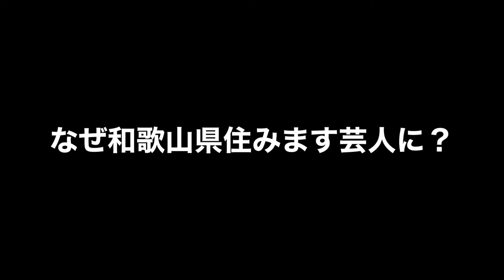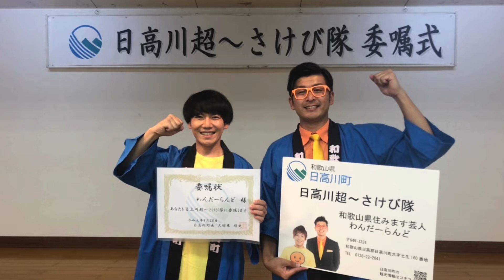【和歌山県】わんだーらんど ①【和歌山県住みます芸人わんだーらんど、とは！】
住みます芸人就任後の活動など紹介

【わんだーらんどが、日高川町で自らみかん栽培に挑戦。町やみかんの魅力を発信しながら、
　日高川町への新規農業移住者を増やす】